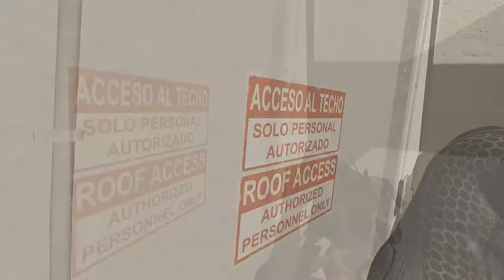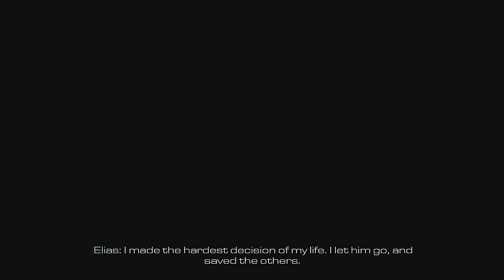Call Of Duty Ghosts Goat Edition Ep08 I is spider ghost